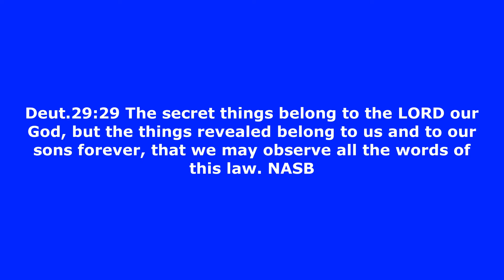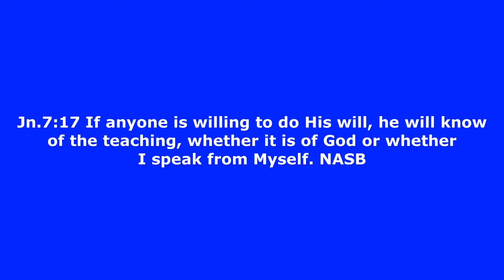When the Bible is silent - Pointers along the way #934